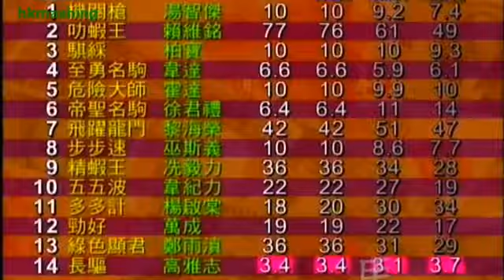2006 The Li Cup - Regency Horse (帝聖名駒) - 徐君禮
李福深盃 (570)

Jockey : KL Chui (徐君禮)
Trainer : AS Cruz (告東尼)
Owner : Mr & Mrs Wong Shun Yuen & Wong Shing Ngai (黃順源先生及夫人與黃成藝)

2006/04/30 - Hong Kong - Sha Tin (570)